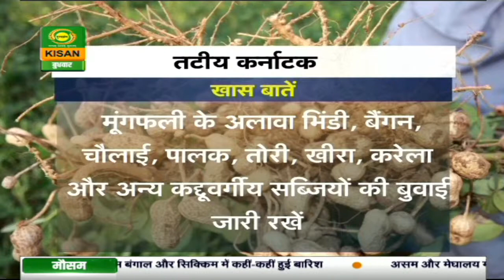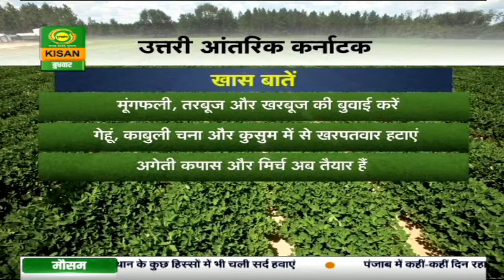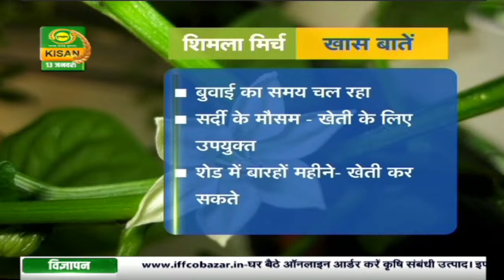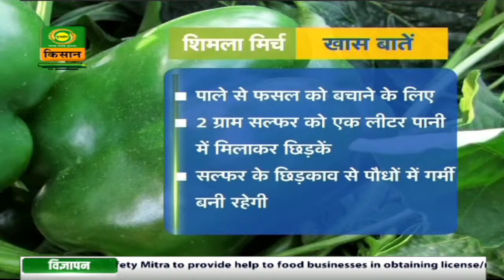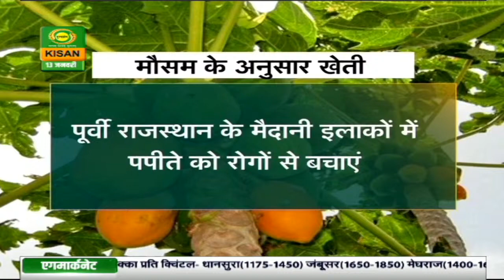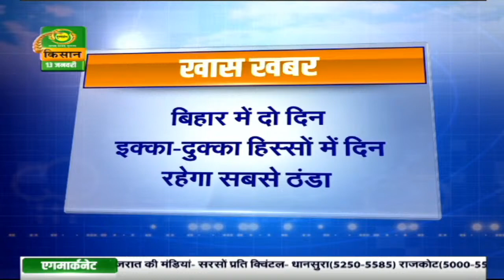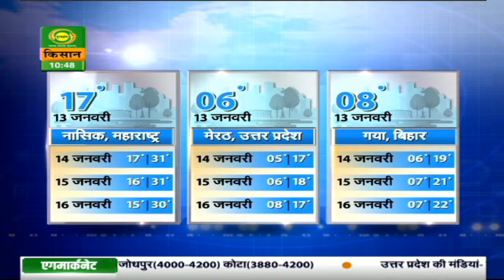मौसम खबर 13 Jan : दो दिन जम्मू - कश्मीर में छाएगा घना कोहरा | Mausam Khabar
देखिये 13 Jan . का मौसम। डीडी किसान के 'मौसम खबर' बुलेटिन में आपको देखने को मिलेगी मौसम की जानकारी जिसे देखने के बाद आप मौसम का पूर्वानुमान लगा सकते हैं |

-  मौसम दिल्ली
- मौसम पंजाब